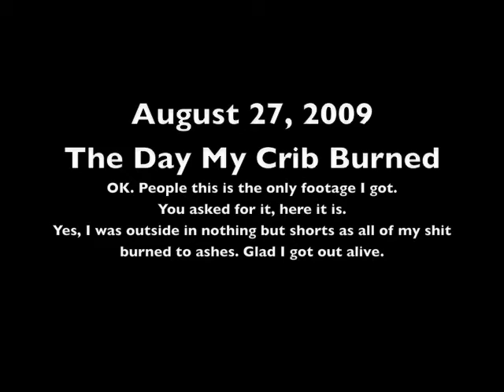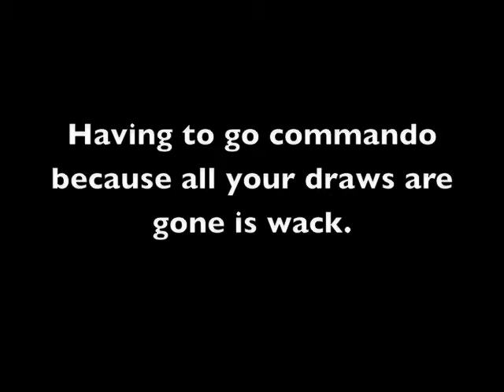After the Fire at My Crib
This is the only footage I could take. I kinda broke down after this so this is all you get. i got a bunch of horrible photos but this is all of the video I got.